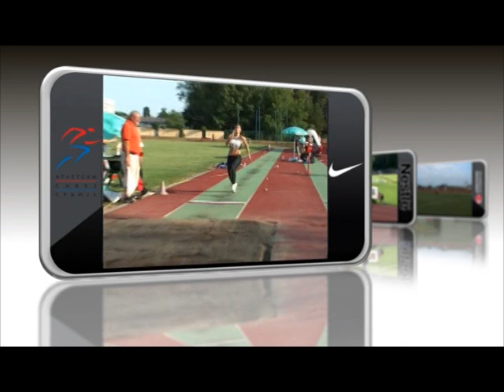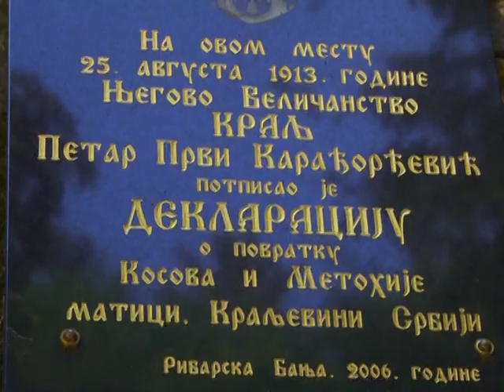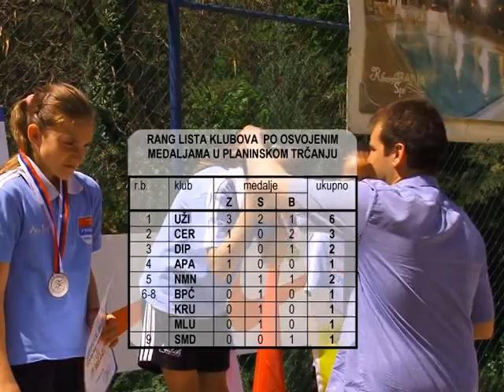Prvenstvo Srbije u planinskom trcanjumaj 2013